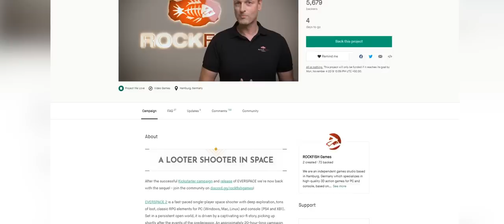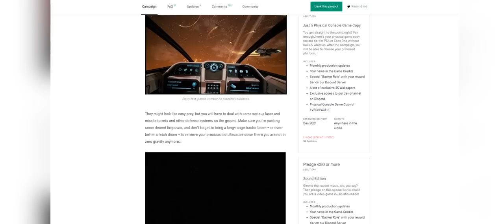Everspace 2 - The Massive Upcoming Open World Space Game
Everspace 2 is an upcoming open world space game, that allows you to explore multiple star systems, undertake missions, fight as well as upgrade your fleet of ships.  Everspace 2 then, is a looter shooter then, sets itself in a large space themed open world.